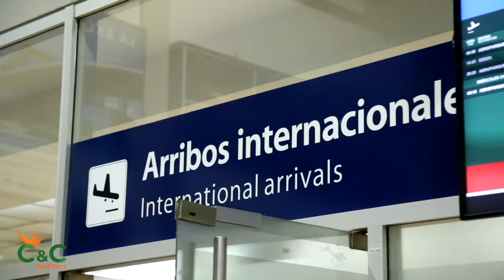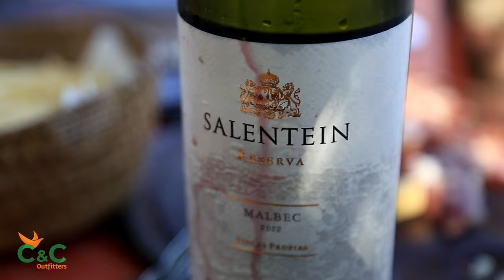Massive Dove Hunts Await - Join C&C Outfitters in Argentina!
C&C Outfitters, with nineteen years of experience, offers you a unique experience in dove, pigeon and duck hunting in Argentina.

Dive into our spectacular dove hunting fields in Argentina! Thousands of these birds await you against the backdrop of stunning landscapes. Come to C&C Outfitters for an exhilarating hunt like no other!